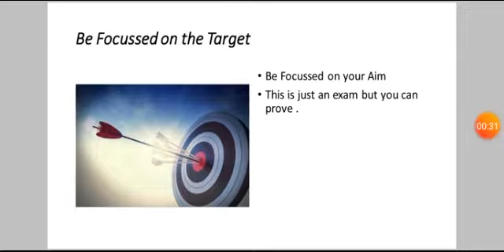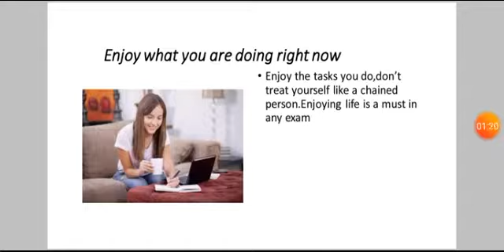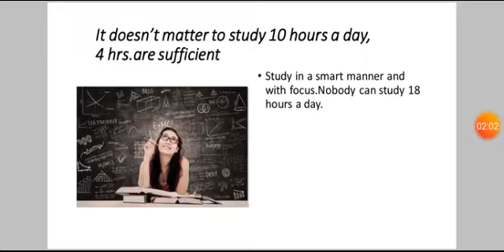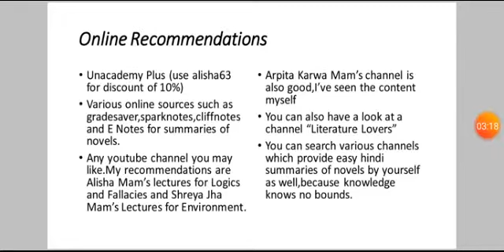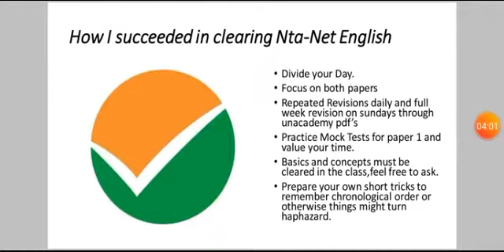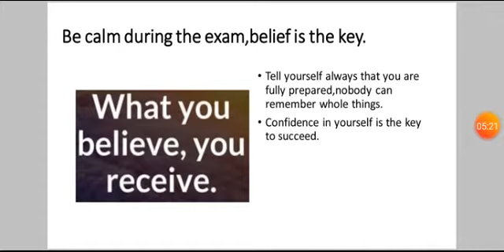STRATEGY to crack NTA-NET/JRF in English by anubhav